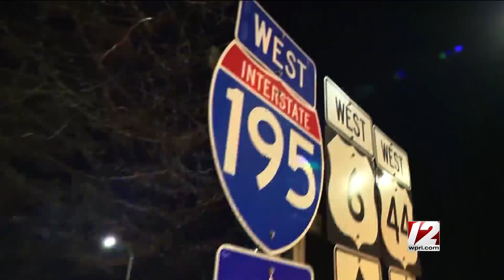US transportation secretary tours Washington Bridge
U.S. Transportation Secretary Pete Buttigieg was in Rhode Island on Tuesday to get a closer look at various projects, including the one that’s top of mind for many people.